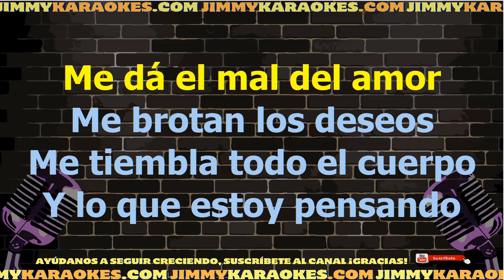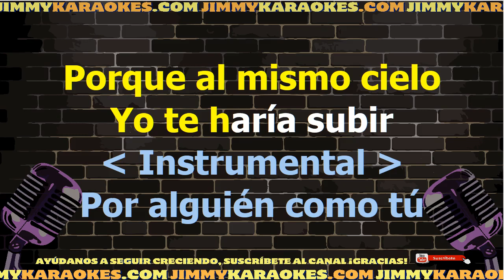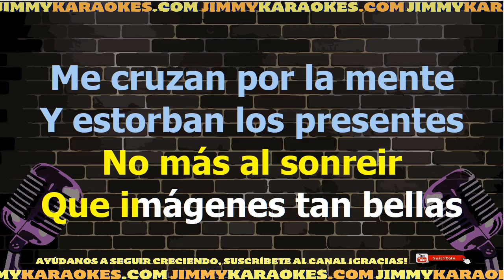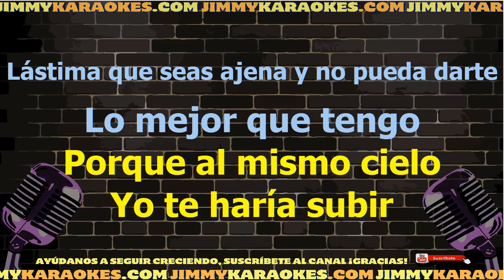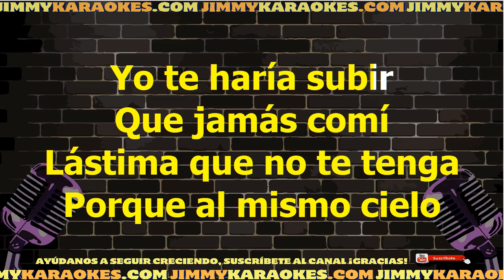Vicente Fernandez Lastima Que Seas Ajena Karaoke